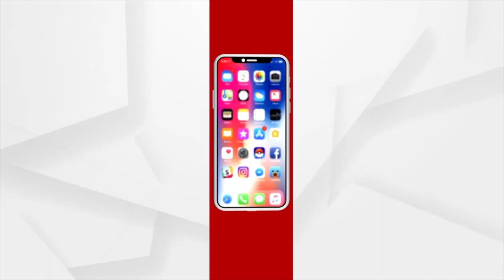Divyang Girl Madhusmita, A Pro In Sword Fight To Shine In Thailand